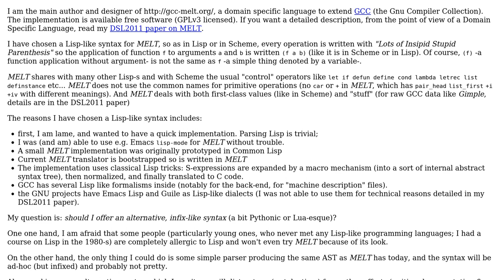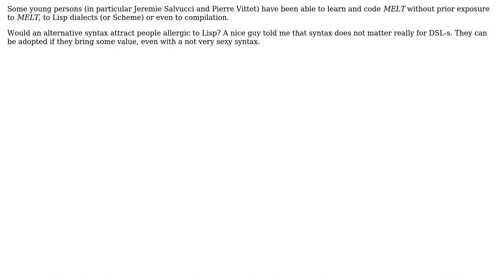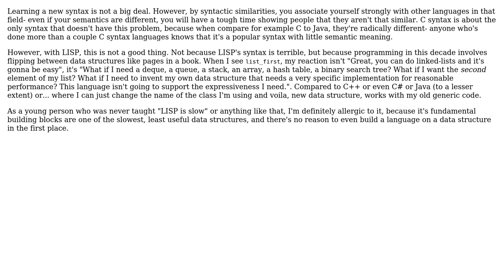Does syntax matters for a (Lispy) Domain Specific Language (MELT, inside GCC)?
Software Engineering: Does syntax matters for a (Lispy) Domain Specific Language (MELT, inside GCC)?

With thanks & praise to God, and with thanks to the many people who have made this project possible! | Content (except music & images) licensed under CC BY-SA | Music | Images & others | With thanks to user Jetti user DeadMG user Basile Starynkevitch and the Stack Exchange Network Trademarks are property of their respective owners. You are responsible for your own actions.